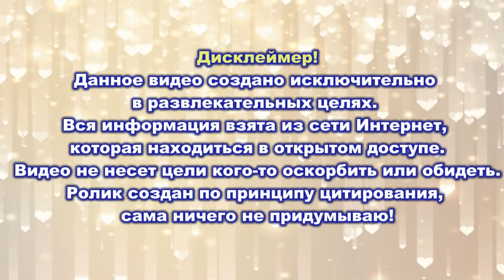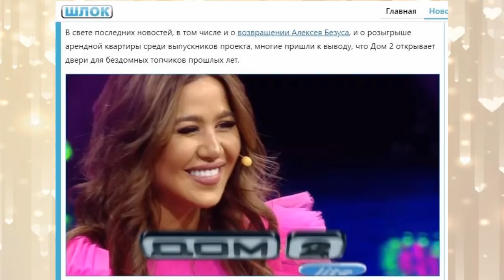Дом 2 свежие новости 7 декабря 2021 Моргенштернов выгнали за ворота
Свежие новости Дом-2 на 7 декабря 2021.